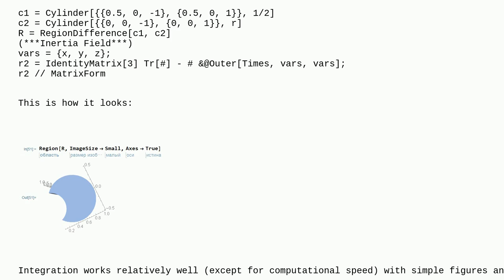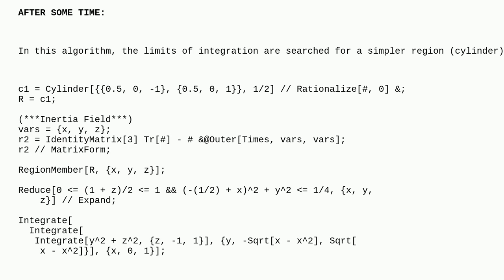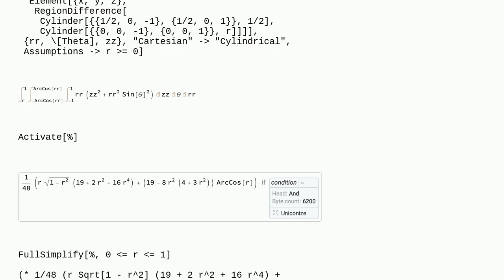Mathematica: Symbolic integration in a region obtained using a boolean combination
Symbolic integration in a region obtained using a boolean combination

A special thanks goes out to the awesome community

  regions calculus-and-analysis solidmechanics physics